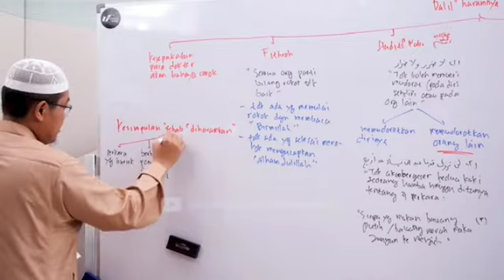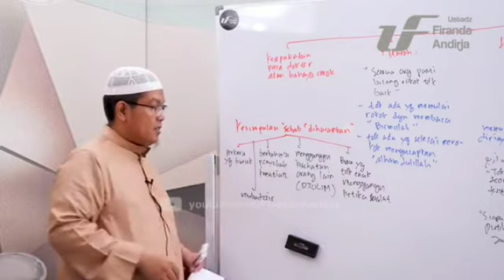sebab² diharamkan rokok